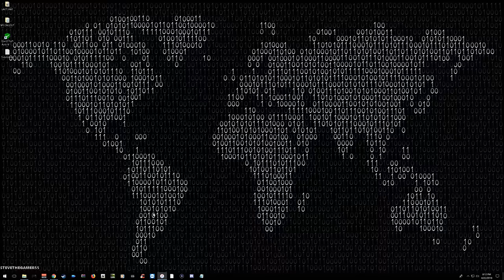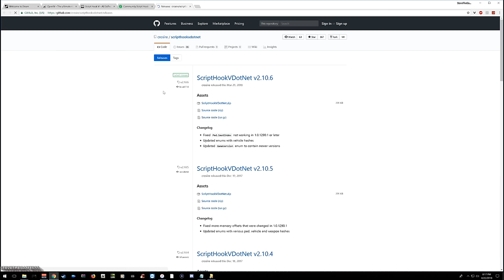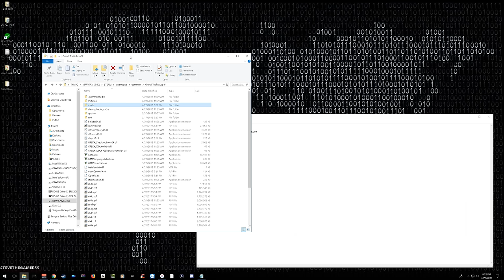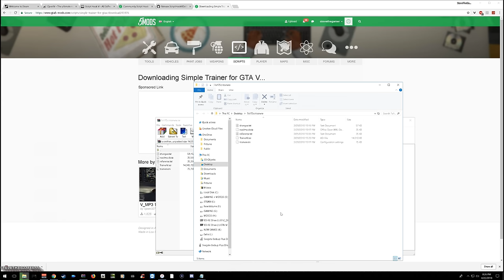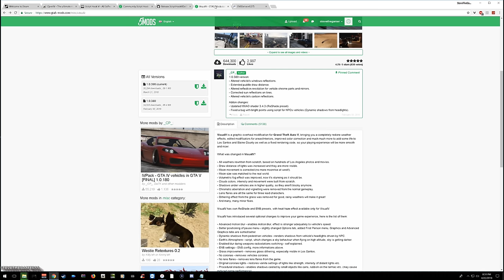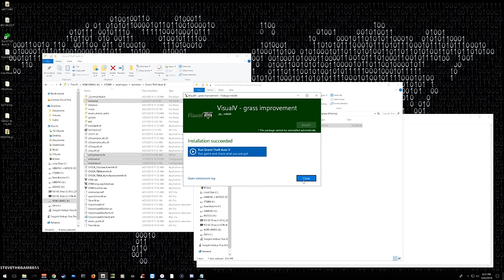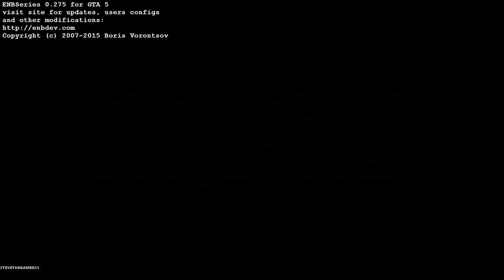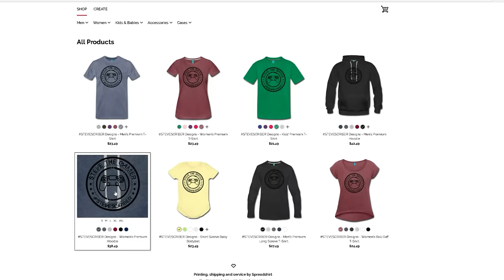GTA 5 MODS - HOW TO MOD GTA 5 (GTA 5 MODS TUTORIALS, STEP BY STEP GUIDE) PC ONLY